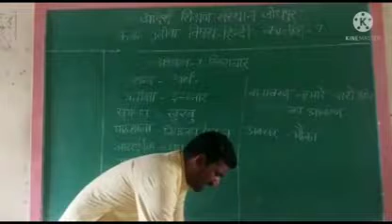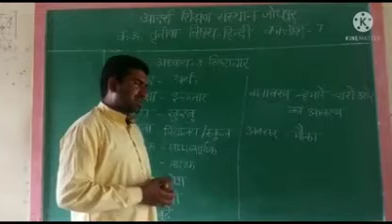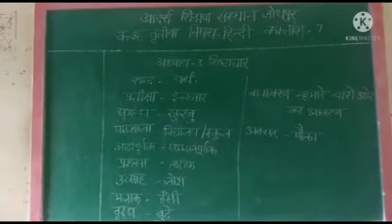कक्षा तृतीया, विषय हिंदी । कालांश 7 पाठ 3 शिष्टाचार।